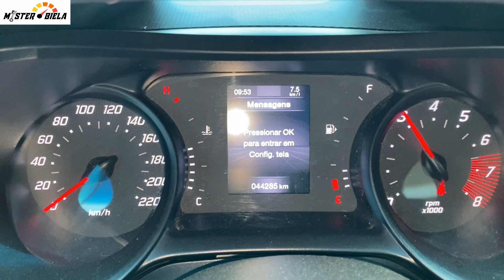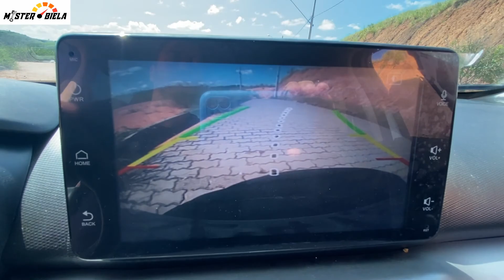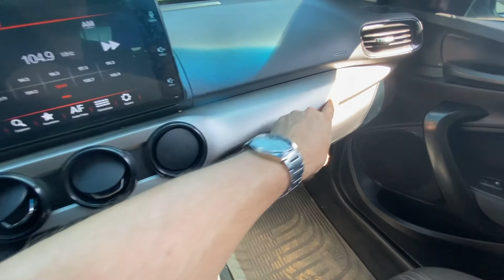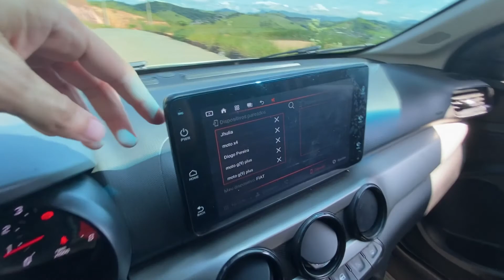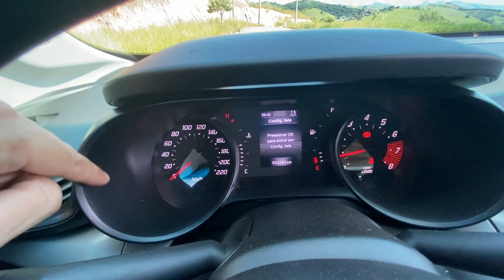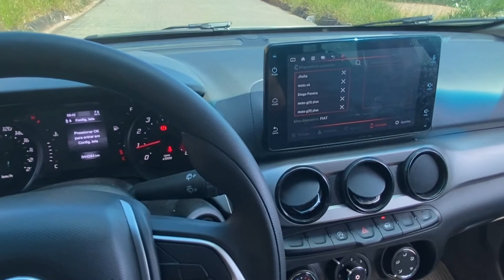O Fiat Argo Drive: O melhor da categoria?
Matéria com o Fiat Argo na sua versão Drive 1.3 Firefly onde mostramos as qualidades que fazem dele uma viável opção no mercado de hatchs pequenos. Não perca!